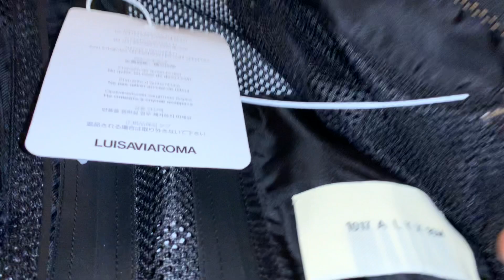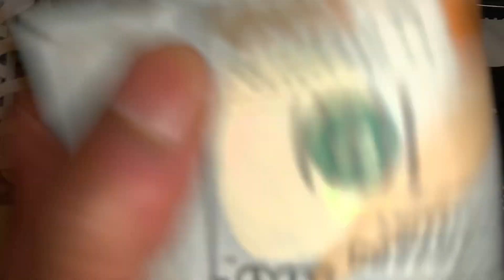1017 ALYX 9SM tactical zip-up vest and pants also surprise Dior unboxing and styling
On this episode of unboxing in the Bando we bring you 1017 ALYX 9SM tactical zip-up vest along with pants also special Dior surprise